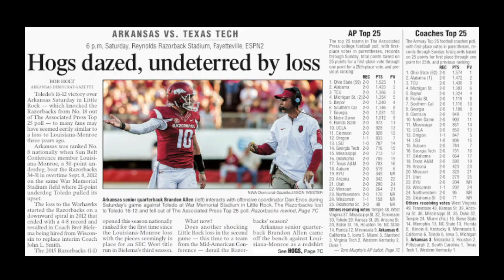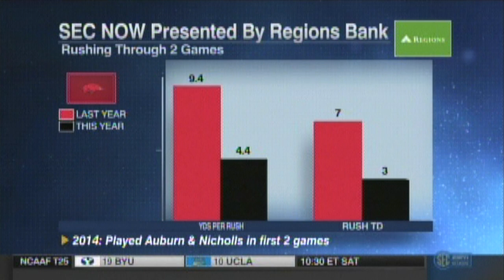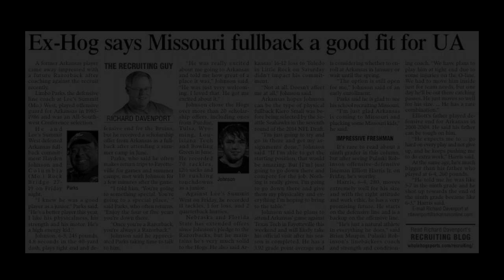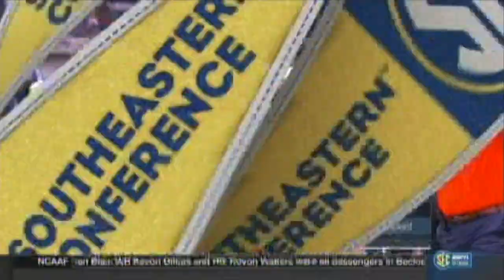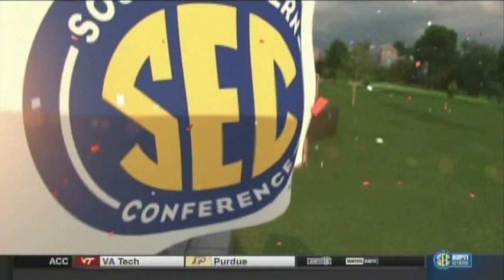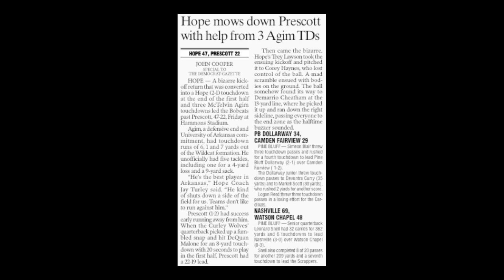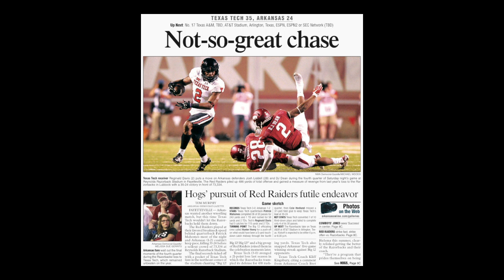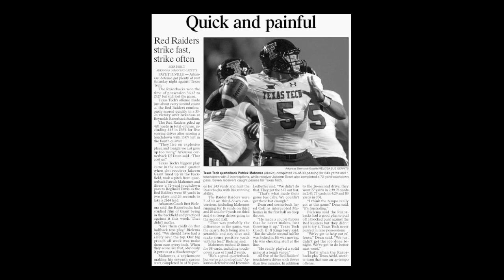2015 Game 3 - Texas Tech at Arkansas